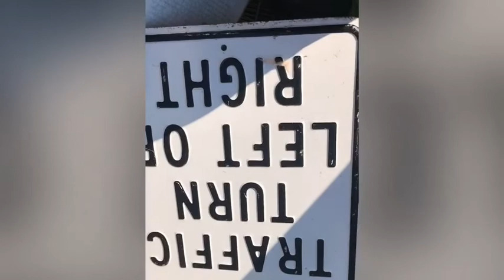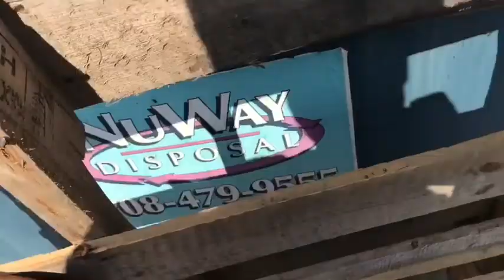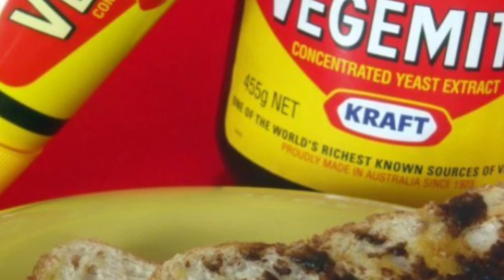More scraplife dreams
Enjoy my Scraplife dreams I’m
Sharing with y’all